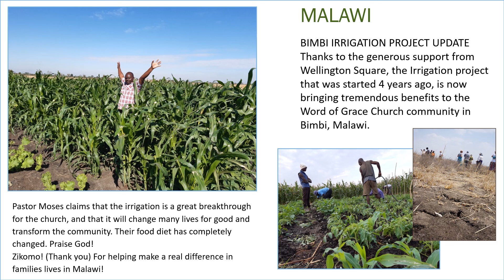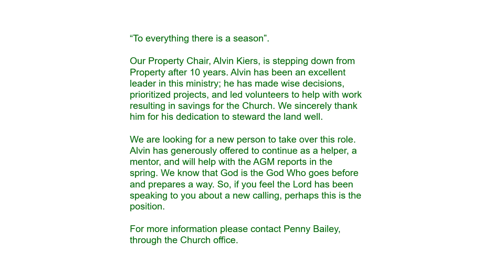Sunday October 18th Streamed Traditional Service